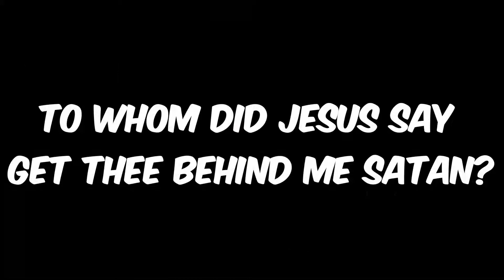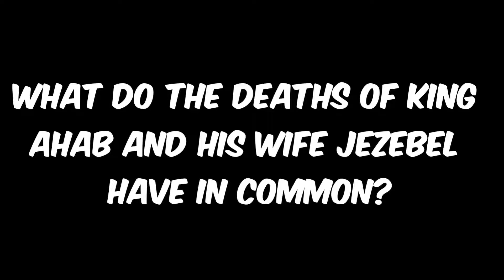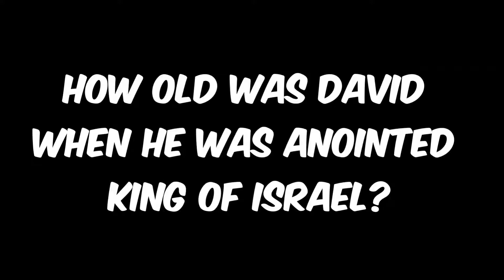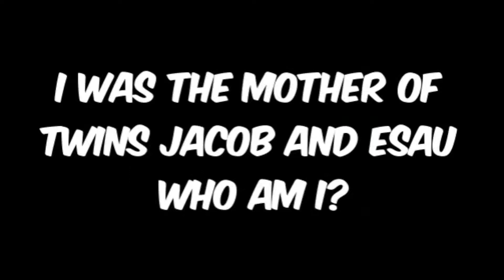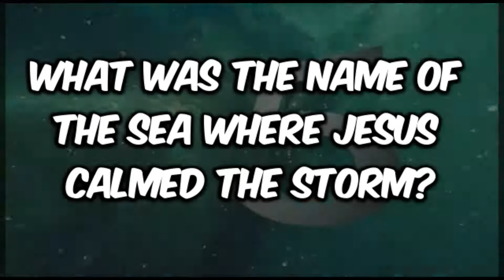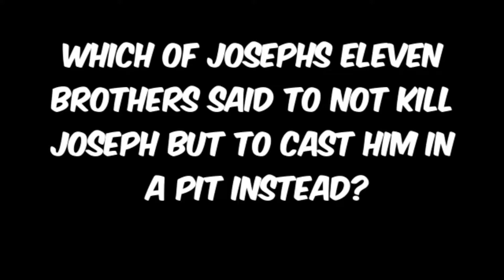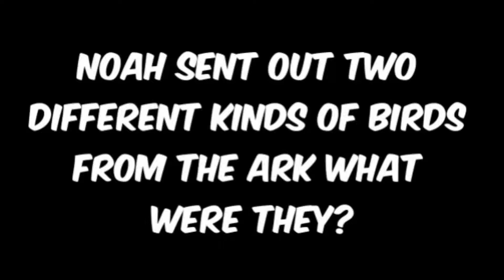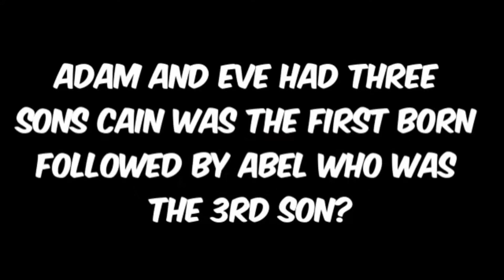Bible QUIZ #1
Bible Quiz 🙂 GOD BLESS
-Sister Lexi